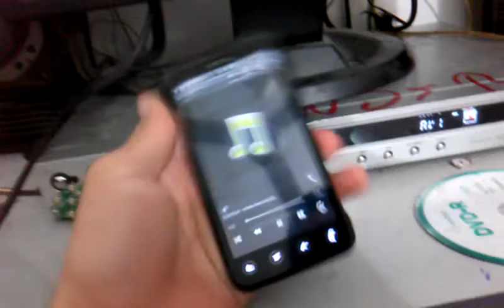micro sd le pega viru a mi DVD